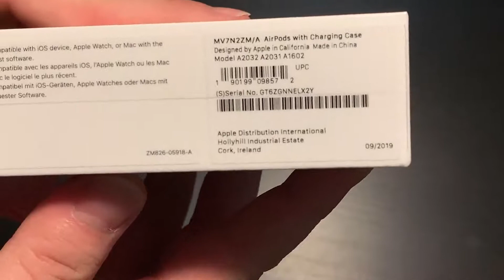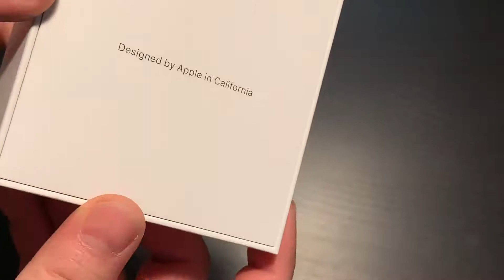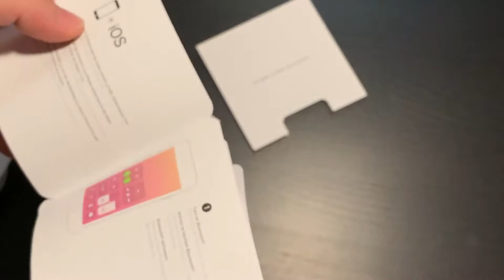Apple Airpods 2 unboxing reference video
Unboxing Apple Airpods 2. Use this video as reference to compare with potentially fake airpods.